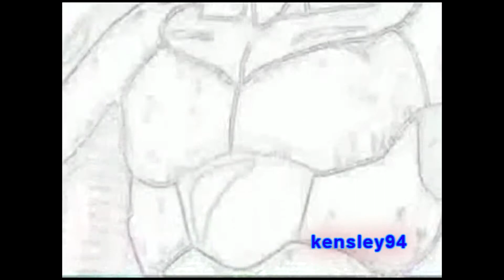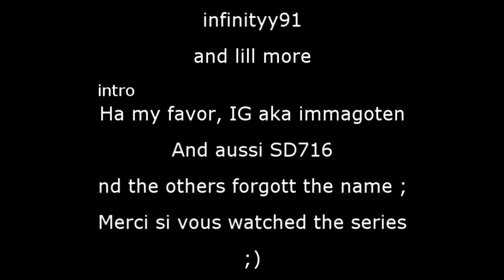Youtube poop DragonBall Z mix 3(Nappa still don't understand)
This is my last dbz ytp mix series,
Later I start a new ones ;)
Also cause rendering went not exactement as it should go.
got a lot of stuckers so thats why it has a cut image etc.
pour le rest enjoy ;)